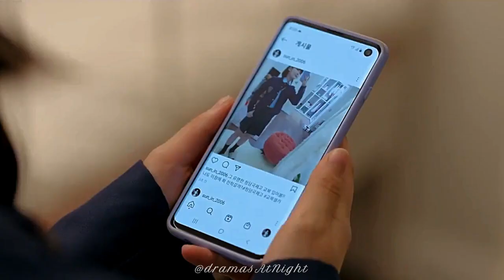Bitch X Rich - 7 Rings [fmv]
Drama Name: Bitch X Rich
Music Name: 7 Rings - Ariana Grande